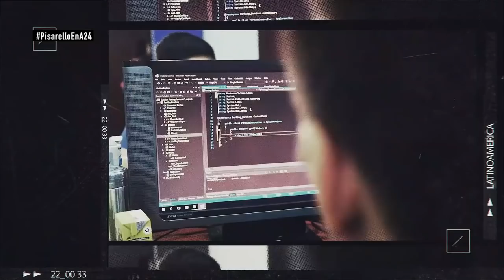Gerardo Pisarello en Latinoamérica Piensa. 2da temporada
Latinoamérica Piensa (2da temporada) PGM#30 Gerardo Pisarello

El programa Latinoamérica Piensa es una producción de Grupo Octubre, UMET (Universidad Metropolitana para la educación y el Trabajo (UMET) con el apoyo de CLACSO.